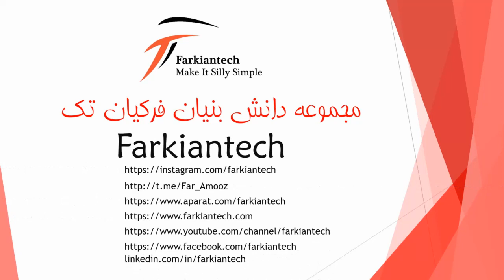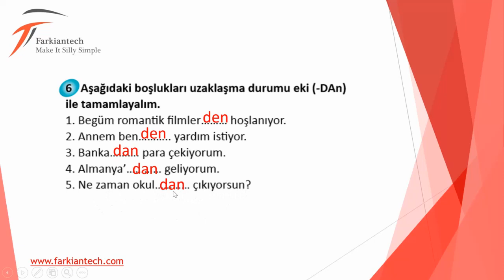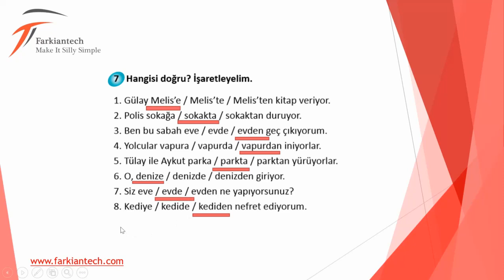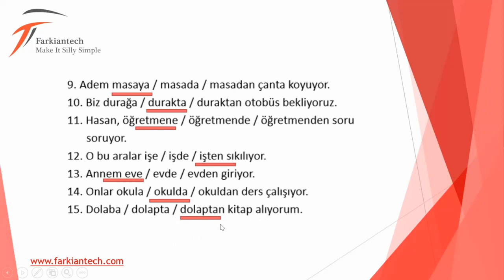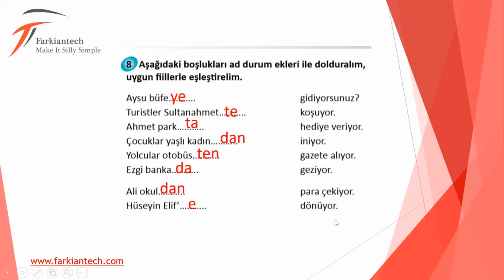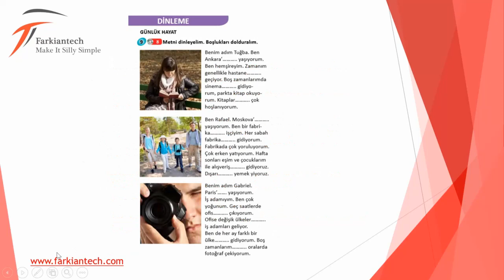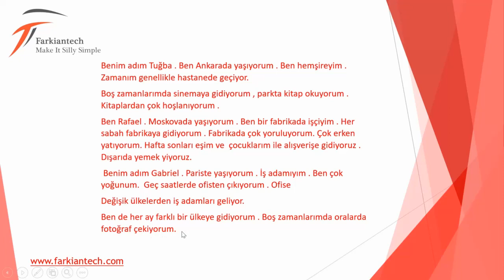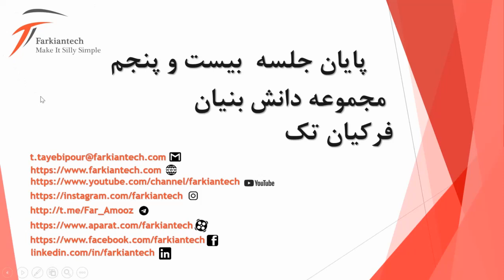Teaching lstanbul Turkish -step by step- By Ms. Tara Tayebipour - Farkiantech - Session :25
در این مجموعه آموزشی شما همراه با سرکار خانم تارا طیبی پور استاد ترکی استانبولی بصورت گام به گام ،تمامی مباحث کتاب A1 شامل گرامر ، لغات ، دیالوگ ها و... بصورت کاملا رایگان خواهید آموخت. همچنین جهت دسترسی به منابع بیشتر میتوانید به وب سایت ما به آدرس مراجعه فرمایید.